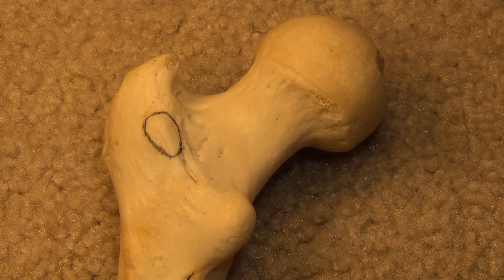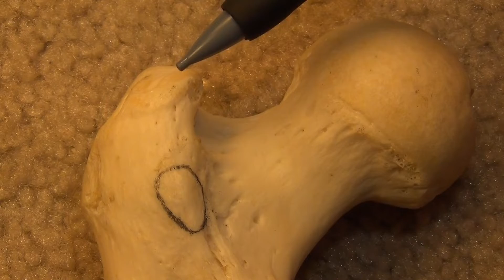Anatomy and Osteology of the Femur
Mansoor Ahmed

Lower Extremity Anatomy Course Director - Dr. Bareither, PhD
Clinical Anatomy Course Director - Dr. Manion, PhD
Anatomy Lab Diener - Adam Jansen

This video reviews the anatomy and osteology of the femur. A left bone is used.

1. Femur – proximal extremity, shaft, distal extremity
2. Proximal extremity – head, neck, greater trochanter, lesser trochanter, tubercle of femur, intertrochanteric crest, intertrochanteric line
3. Head – articulates with acetabulum of os coxae. Fovea capitis femoris
4. Neck – nutrient foramen
5. Greater trochanter – two surfaces (medial and lateral), four borders (posterior, superior, inferior, anterior)
6. Medial Surface – gamellus superior, gamellus inferior, obturator internus. Oburator externus inserts into trochanteric/digital fossa
7. Lateral Surface – gluteus medius
8. Anterior and Inferior Border – vastis lateralus
9. Anterior Border – gluteus minimus
10. Superior Border – piriformis
11. Lesser trochanter – iliopsoas
12. Intertrochanteric crest – quadrate tubercle
13. Intertrochanteric line – spiral line, tubercle of the femur

1. Linea Aspera – medial and lateral lip
2. Medial lip proximally – spiral line, pectineal line
3. Medial lip distally – medial supracondylar line, adductor tubercle
4. Lateral lip proximally – gluteal tuberosity, third trochanter
5. Lateral lip distally – lateral supracondylar line
6. Popliteal surface – triangular area between the supracondylar lines

1. Distal extremity – medial/lateral condyles, medial/lateral epicondyles, patellar/trochlear surface, intercondylar fossa/notch, intercondylar line

1. Primary center of ossification – 2nd month of fetal development in shaft
2. Secondary centers of ossification – distal extremity at 9th month of fetal development. Head at 1 year of age. Greater trochanter at 4 years of age. Lesser trochanter at 13/14 years of age